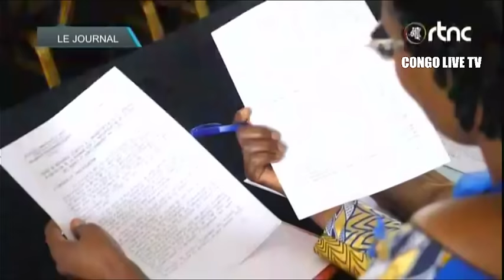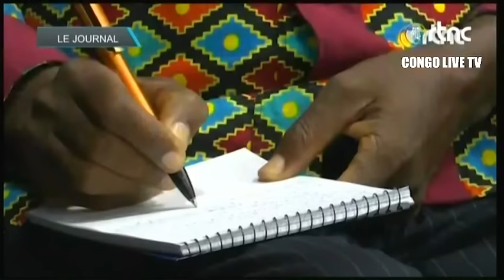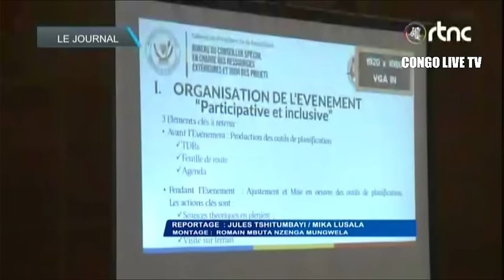🔴RDC : SUIVEZ LE GRAND JOURNAL DE CE VENDREDI LE 17.11.2023 RTNC EDITION 20H00